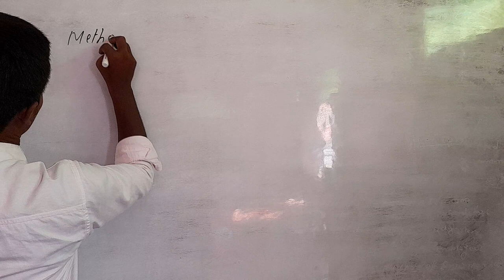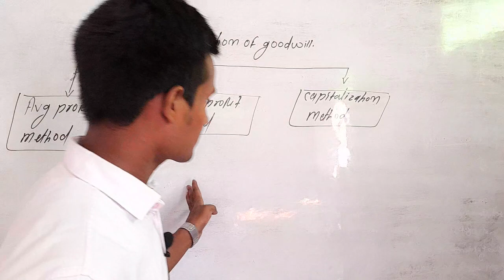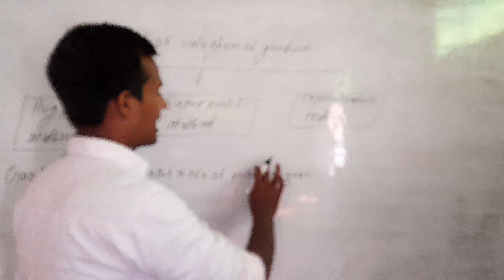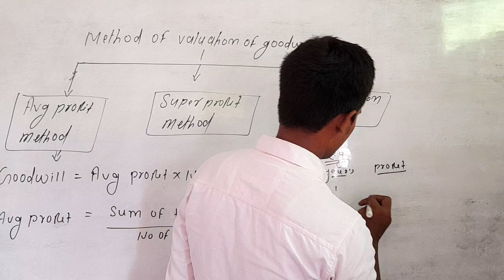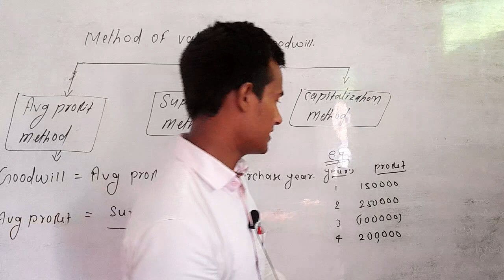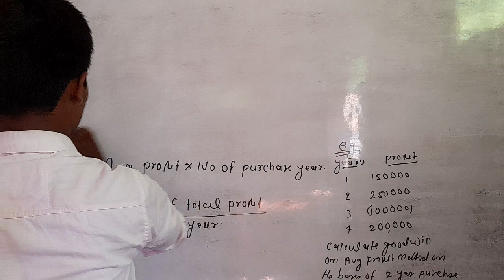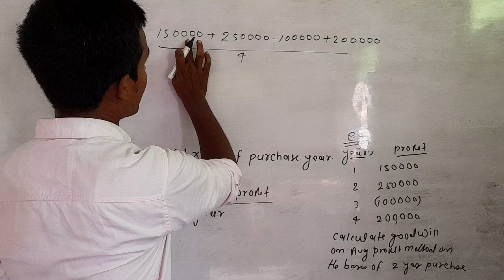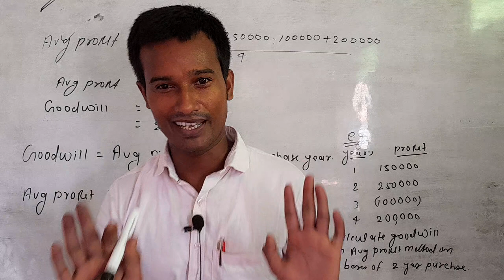valuation of Goodwill | Basic Concept | Method | Computation | Adjustment |By-s.k.sir | Lecture 02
Accountancy by S.K.Sir (CA-Foundation  &  XII th)

2 By-s.k.sir

3 By S.K.Sir

4 commerce world01

5 commerce Institute

6 CA institute